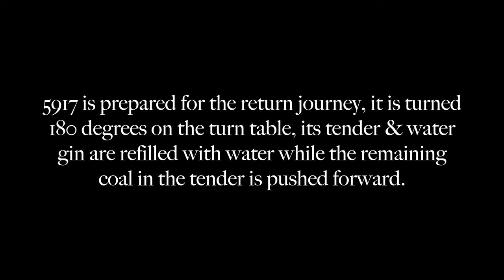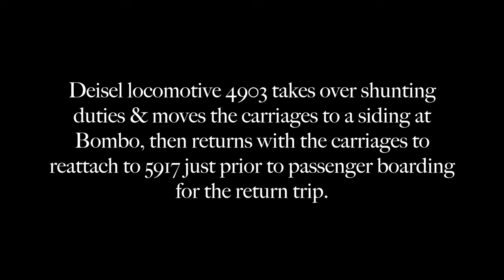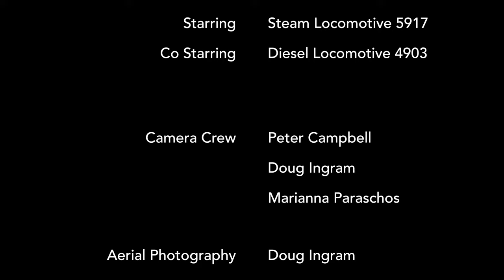Steam locomotive 5917 Sydney to Kiama Picnic train Scenic cinematic film celebrating 70 years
This is a cinematic film which follows steam locomotive 5917 as it travels from Sydney to Kiama and back. The Picnic train travels from Urban areas, through the bush of the Illawarra escarpment to the beaches of Kiama.

5917 celebrates it's 70th year on the rails at the time of this video (2023) still showing its beauty and strength.

Watch some beautiful footage from the side of the rail to aerial shots from above.

Filming locations:

Hurstville station
Oatley
Como
Heathcote
Waterfall
Bald Hill
Stanwell Park
Bombo
Kiama
Bombo
Penrose
Heathcote
Sutherland
Como
Oatley
Mortdale
Kogarah